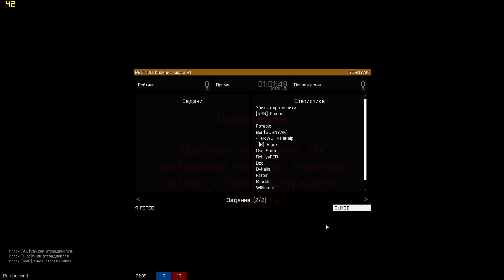Arma 3 RB [VZVOD] 27.12.2014 - вторая игра